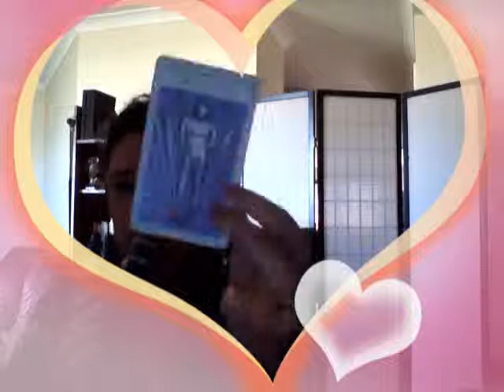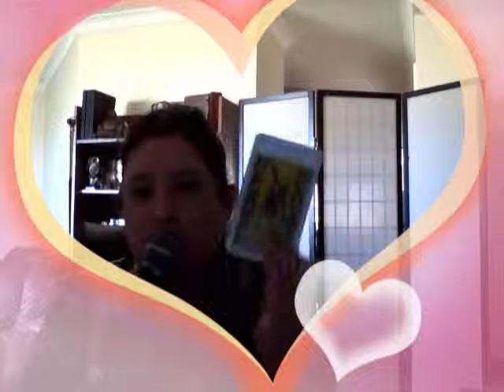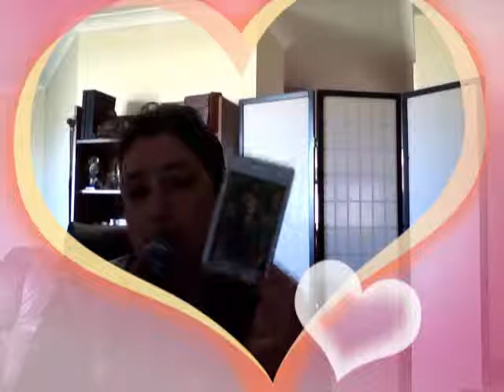Tarot Card Reading 4 - 10 Aug